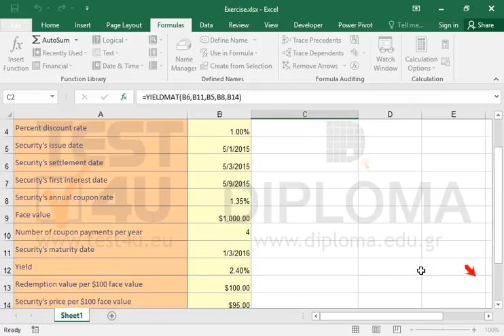Use the YIELDMAT function to calculate the yield on a security that pays periodic interest(maturity)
In cell C2, use the proper function, to calculate the annual yield of a security that pays interest at maturity. All the information you need are shown in the current worksheet.